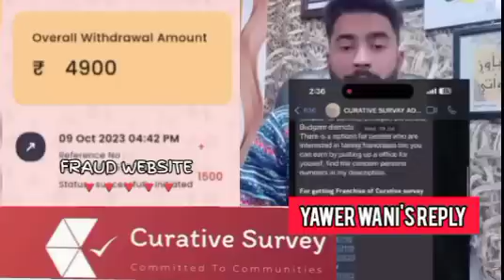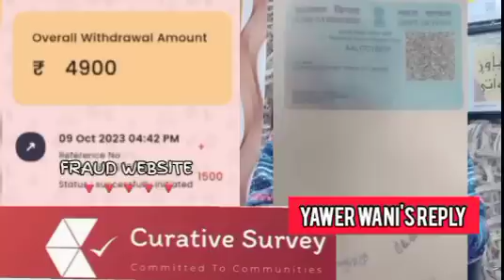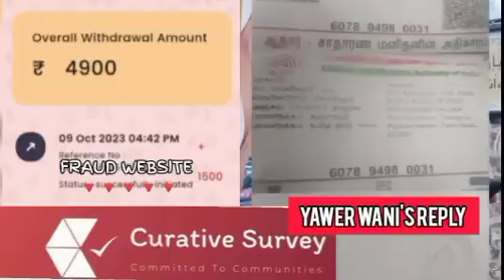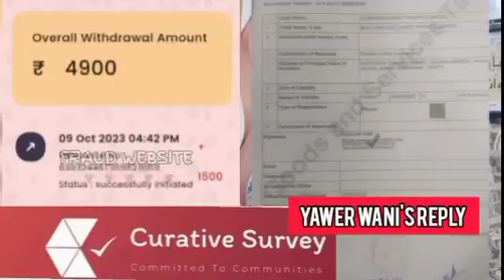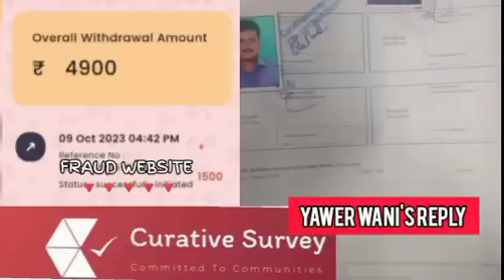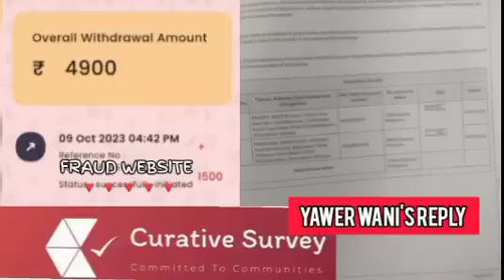Yawer Wani's reply on CURATIVE SURVEY PVT LTD Scam / watch video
CURATIVE SURVEY PVT LTD FRAUD WEBSITE/59 crore scam with kashmiri people.